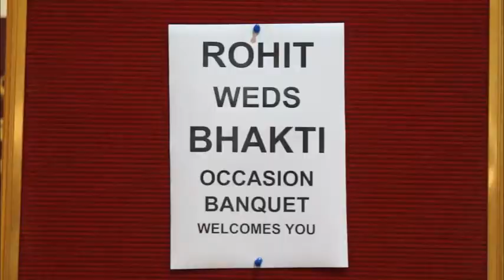Ninad Photography : Wedding of Rohit and Bhakti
Highlight video by NINAD PHOTOGRAPHY